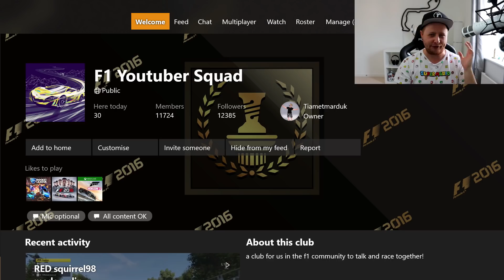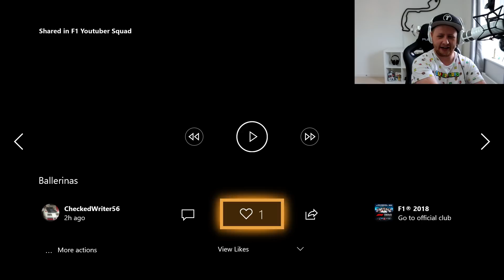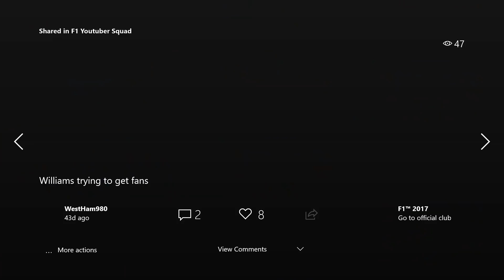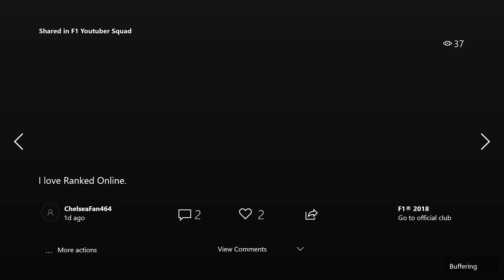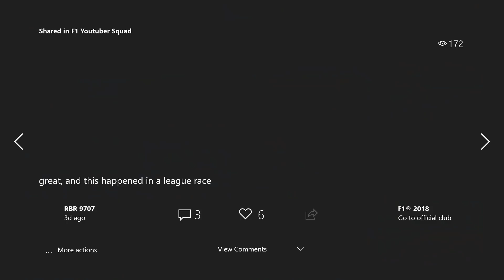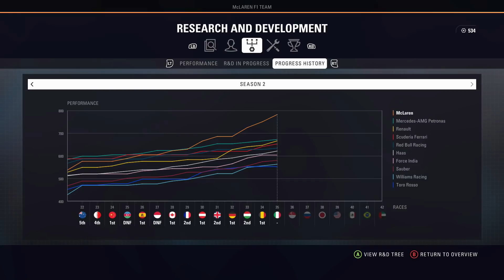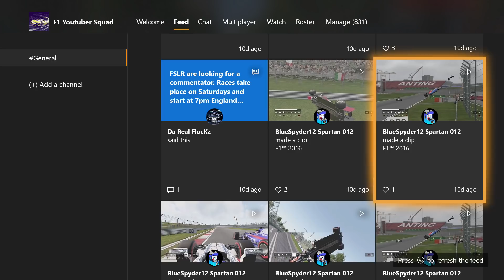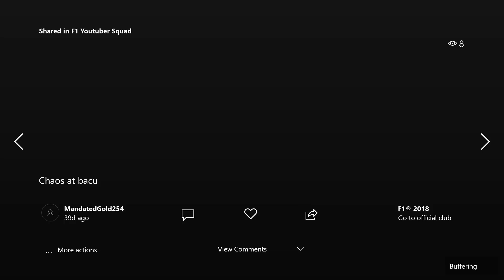F1 Game Fails, Crashes & Glitches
F1 2018 Crashes & Glitches Clips (last one before F1 2019)